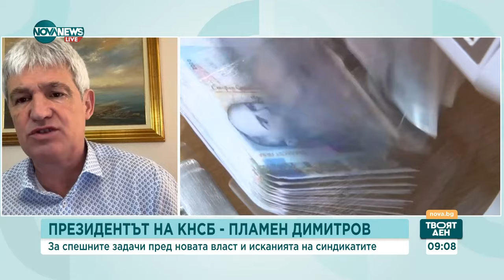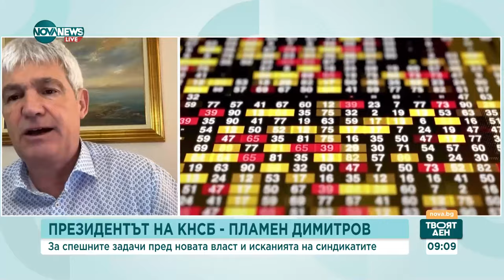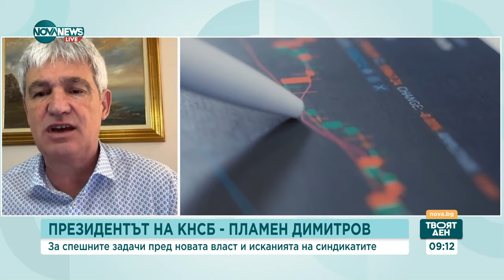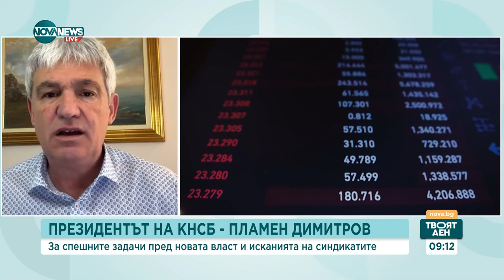Пламен Димитров: Заложили сме около 13% увеличение на доходите - Твоят ден (07.05.2024)